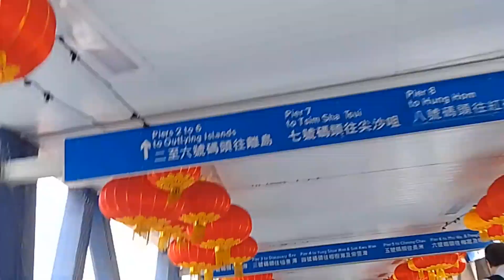bridge going to Central Pier from Wwide plaza//Tamar park tambayan